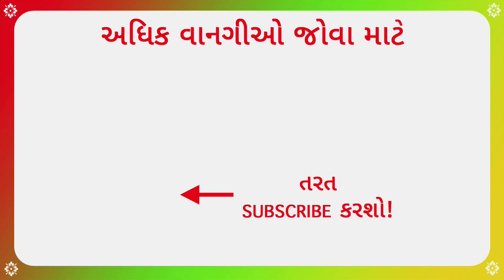Dal Dhokli Recipe - દાળ ઢોકળી | Recipes In Gujarati [ Gujarati Language] | Gujarati Rasoi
Dal Dhokli is a famous Gujarati recipe which consists of wheat based dhoklis cooked with dal. The dal is cooked along with tomatoes, peanuts and is tampered with red chili and other spices.

Recipe:

Ingredient:
1.5 Cup Tur Dal
3- 4 Cups of Wheat Flour
1 Diced Tomato
½ Cup of Peanuts
Dried Red Chilies
Pickle Masala
Sabzi Masala
Jaggery
Lemon Juice
Asafoetida
Turmeric Powder
Red Chili Powder
Coriander-Cumin Seed Powder
Curry Leaves
Carom Seeds
Mustard Seeds
Oil
Water
Salt

Method:
1. In a cooker add 1.5 cup dal, 1 diced tomato, ½ cup of peanuts, salt and 5 cups of water.
2. Cook the dal in the cooker.
3. Meanwhile, to make the dhoklis, take wheat flour and add ¼ teaspoon turmeric powder, 2 teaspoon red chili powder, 2 teaspoon cumin-coriander seed powder, ¼ Teaspoon Carom Seeds, 3-4 Teaspoon Oil and Salt as per taste.
4.  Mix the ingredients and make dough.
5. Now roll out the dough and cut diamond shaped dholkis as shown in the video.
6. When dal is cooked, whisk the dal to mix the ingredients well.
7. Add 5-6 cups of water.
8. Add 1 teaspoon pickle masala, 1 teaspoon sabzi masala, 1 teaspoon jiggery and salt as per taste.
9. Now to prepare the tampering, in a tampering pan take 5-6 teaspoon oil, add 1 teaspoon mustard seeds, 1 teaspoon asafetida, 5-6 Dried red chilies, 15-20 curry leaves and 2-3 tea-spoon red chili powder.
10. Add this tampering to the dal and stir well.
11. Now add the dhoklis in the dal and cook it for 1 whistle.
12. Your dal dhokli is ready.